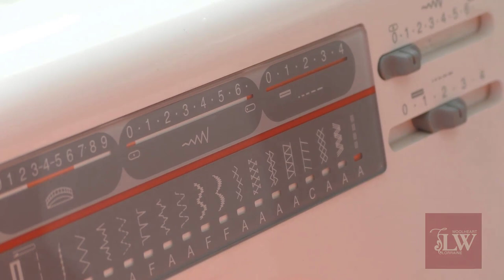Обработка / оформление края вязаного полотна (изделия) косой бейкой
Вариантов оформления и обработки края изделия огромное множество как в трикотажном, так и в швейном деле!👍

В данном 🎬 видео я с удовольствием поделюсь с Вами идеей еще одного интересного варианта, при котором край вязаного изделия  получится необычным, аккуратным и изящным.

Но "фишка" заключается не только в том, что это оформление края косой бейкой, но и в том, какую технологию выполнения этой обработки мы используем.

Выбирайте тот вариант, который Вам удобен и который Вам нравится, но не забывайте, что повторение - мать учения! 📌 Прежде чем начать работать с готовым изделием,  не поленитесь и потренируйтесь, отработайте эту технику на все 💯. И в данном случае Ваши работы всегда, абсолютно всегда, будет красивыми и очень аккуратными!

Я каждый раз с огромным удовольствием делюсь с Вами теми полезными советами, которые нарабатываю, благодаря постоянной практике и работе.  ❤️ И я буду счастлива получить от Вас feedback, а еще лучше - ПОЖЕЛАНИЯ и ВОПРОСЫ о том, что Вам нравится, что Вы хотите узнать, с чем разобраться.